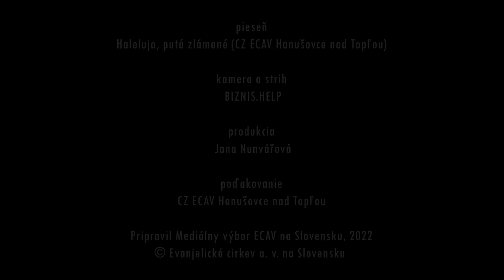PSBECAV Život pod kontrolou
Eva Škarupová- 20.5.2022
Biblický text: Mt 12, 40
Pieseň: Haleluja, putá zlámané (CZ Hanušovce n. T.)